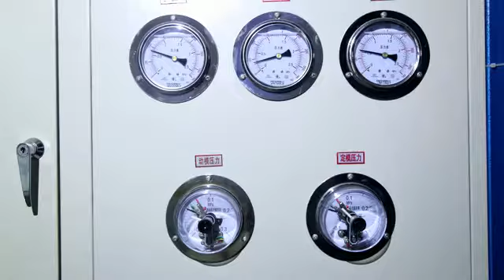eps cornice production line,eps electrical packaging production line，eps fishing floats equipment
Eps shape molding machine Make eps foam beads to become big foam board through steam heating and wind cooling. With PLC English touch screen to realize full automatic production for feeding, heating.